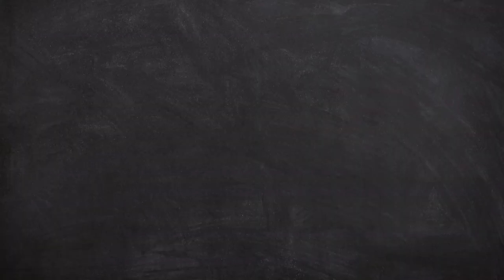Dynamo crying All Server Rushed On Dynamo Gaming